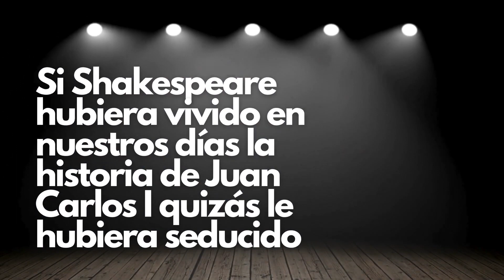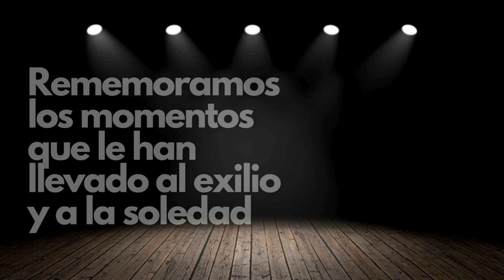Els Joglars regresa a Madrid con 'El rey que fue'